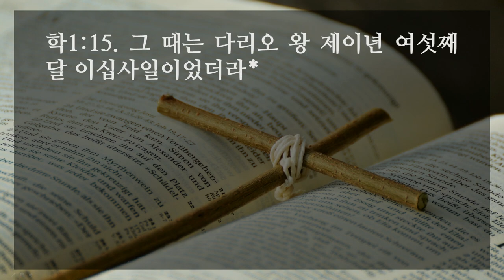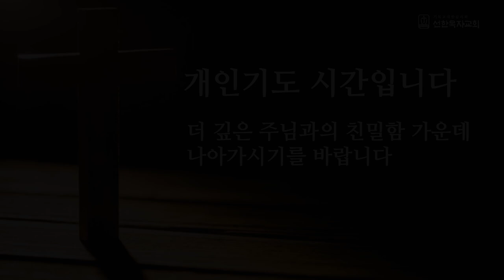[선한목자교회] 새벽기도 2020년 11월 09일 | 너희는 너희의 행위를 살필지니라 - 이우람 목사 [학개 1:1-15]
너희는 너희의 행위를 살필지니라 - 이우람 목사 [학개 1:1-15]